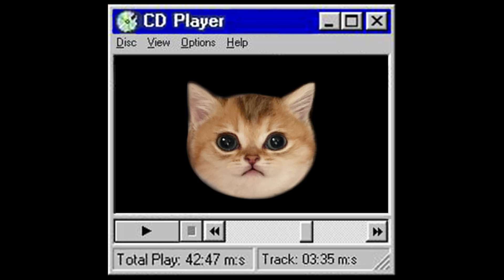Evening Speedboat Ride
My very first song made with SoundTrap. You are welcome to use it in your videos, but please give credits, using the name of the song, and by Dual Screen Nerd. If you would like to download the song, go to Pixabay and search up the name of this song, and by DualScreenNerd. Don't mind the image...